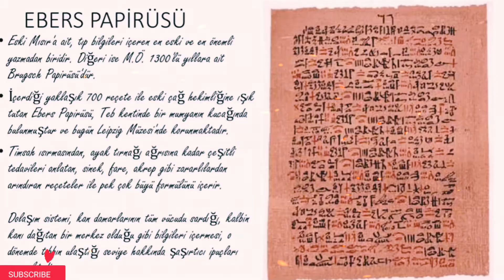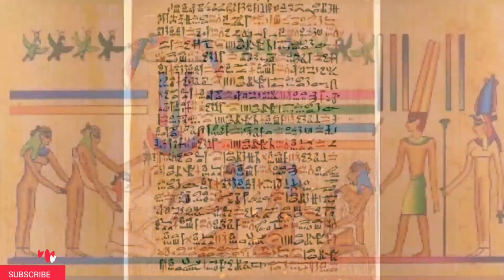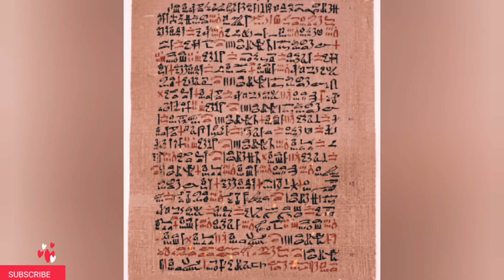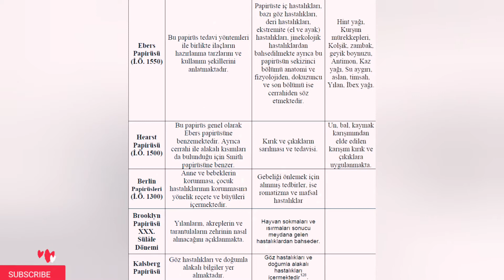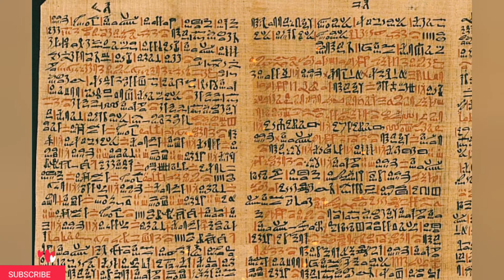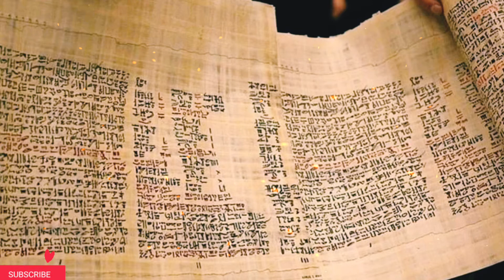EBERS PAPİRÜSÜ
Ebers papirüsü nedir, eski mısırın gizemleri, egypt
Lütfen beğenileri ve yorumları artırarak destek olalım ki youtube algoritması öne çıkarsın..